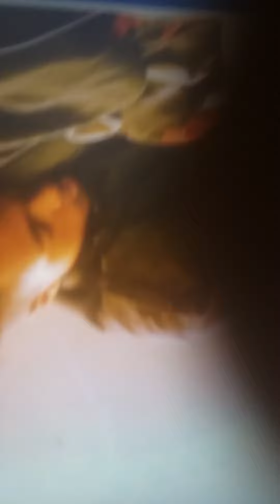(2015) XXXTENTACION - Glass House Instrumental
sample: Angel Diary - baby || lost track from heartbreak hotel.